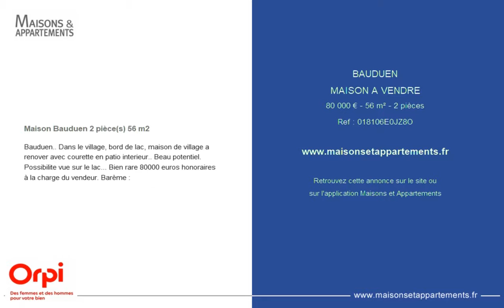BAUDUEN - MAISON A VENDRE - 80 000 € - 56 m² - 2 pièces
Référence : 018106E0JZ8O

Maison Bauduen 2 pièce(s) 56 m2
Bauduen.. Dans le village, bord de lac, maison de village a renover avec courette en patio interieur.. Beau potentiel. Possibilite vue sur le lac... Bien rare 80000 euros honoraires &agrave; la charge du vendeur. Bar&egrave;me :

Cette annonce vous est proposée par l'agence VERDON AGENCE AUPS